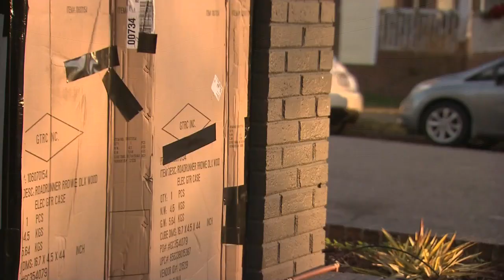Exclusive: Bullets fired into downtown Raleigh business with customers inside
Jimmy Fleck, the owner of Roshambo Beverage Company, was shocked and frustrated Tuesday over gunshots fired into his store with customers inside.

"I got a phone call from my bartender and my bartender said ‘the place has been shot," Fleck said.

A frightening call no business owner wants to receive.
Fleck said he and his wife opened Roshambo Beverage Company so customers can enjoy a drink and wind down with games.

"[We] just wanted to create a space where there’s stuff to do," Fleck said.

But danger hit too close to home when multiple gunshots were fired downtown Monday night. One of those bullets hit the store with 10 people inside.

"It’s very frustrating, especially in the sense that we’re open and had customers here," Fleck said.

Ethan Overman said it's sad to imagine innocent lives put at risk at his favorite hangout spot.

"You don’t want to worry about a bullet coming through the window like that," Fleck said. "Everybody was just in here enjoying themselves. It wasn’t anything that anyone here did."

Fleck said Roshambo is a place for people to enjoy themselves, and he hopes the downtown shooting doesn’t ruin its reputation.

"We don’t want it to affect our patrons in any way," Fleck said. "I don’t want anyone to feel like they are in danger no matter where they are at."

Raleigh police still do not have anyone in custody.

While no one was hurt, Fleck said he’s going through the process of speaking with the insurance company.